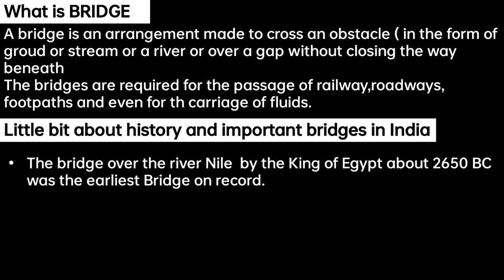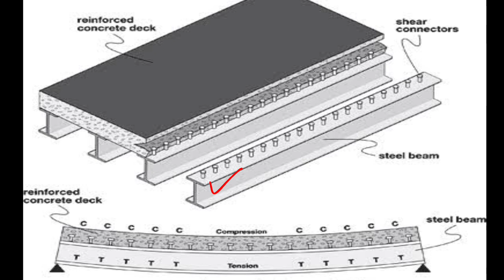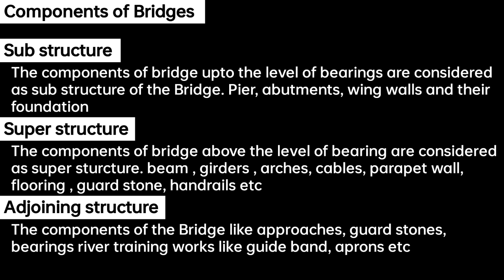MOST IMPORTANT IRC CODES OF BRIDGE ENGINEERING || JKSSB JE JAL SHKATI